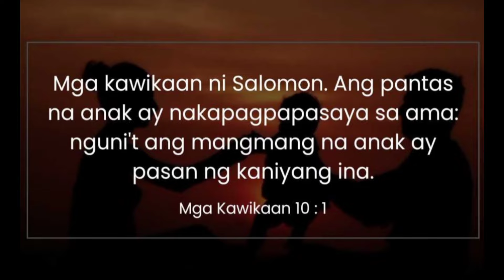Subrang dami, ibat ibang Uri Ng isda, FirstREELMENfishing adventures.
Subrang dami at ibat ibang Uri Ng isda.